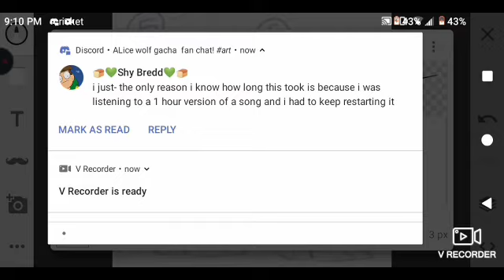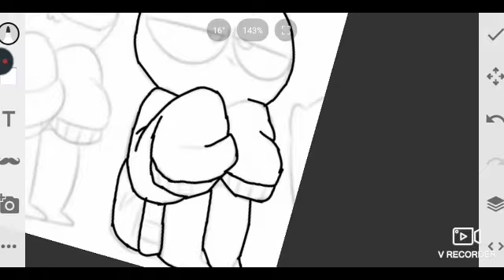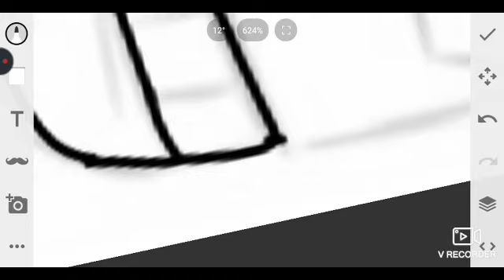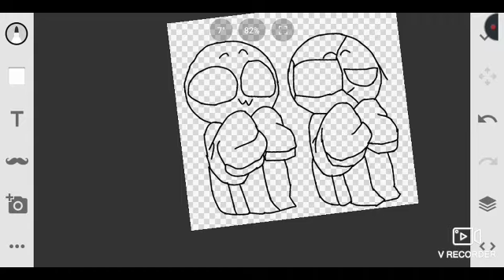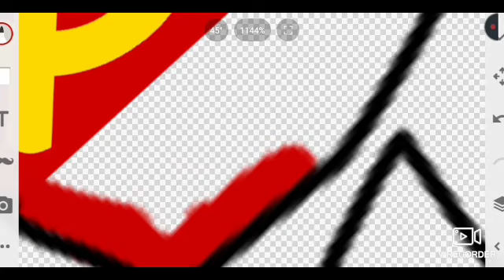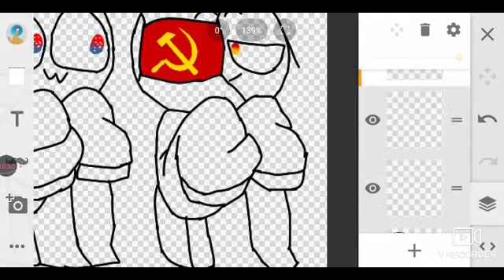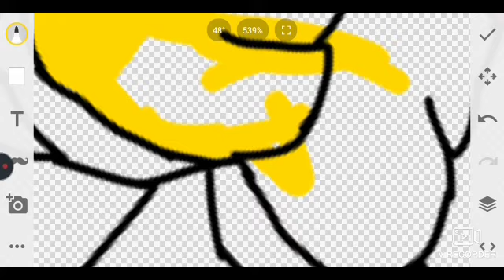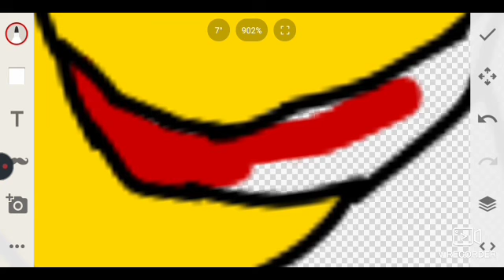Drawing USSR and America (country humans)